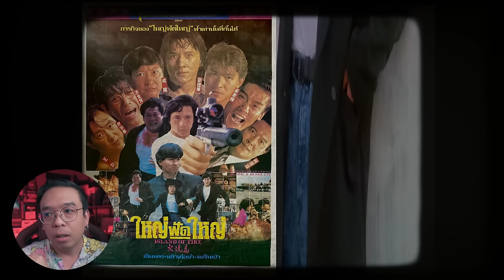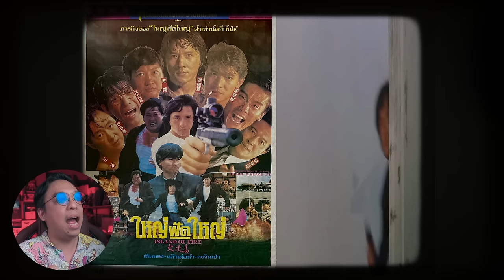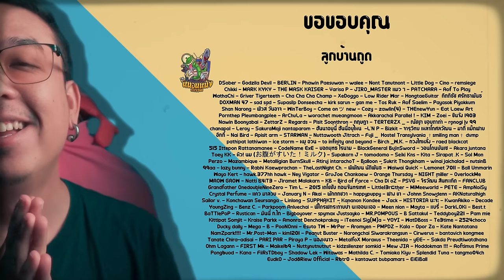ความรู้สึกหลังดู ปะฉะดะ [ หนอนหนัง ]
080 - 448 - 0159